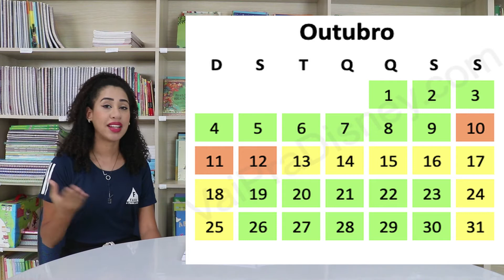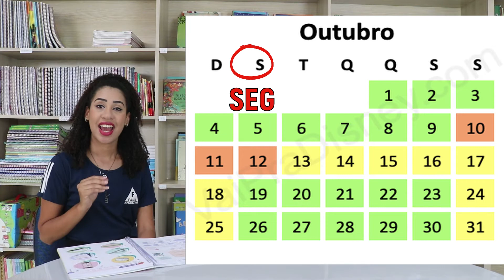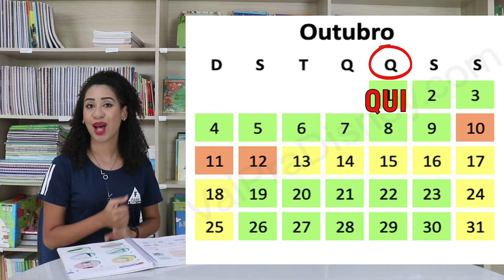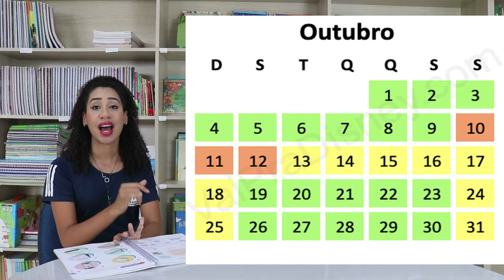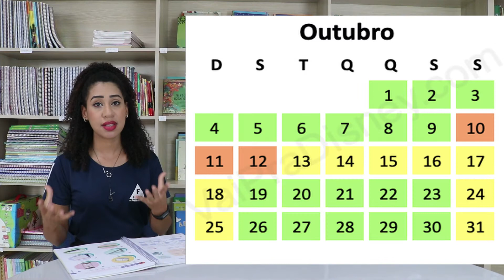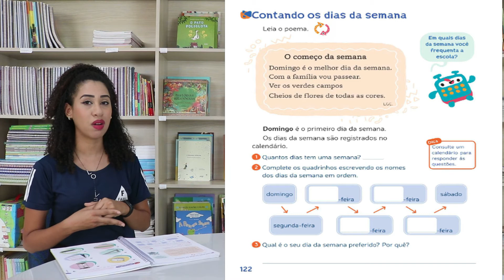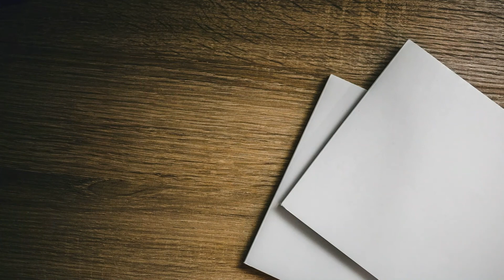1°ANO. DIAS DA SEMANA - AULA DE MATEMÁTICA - PROFª JESSICA.